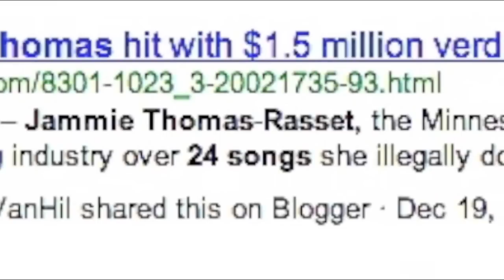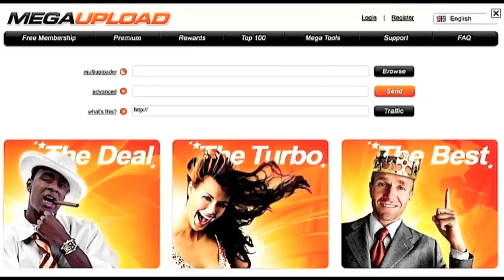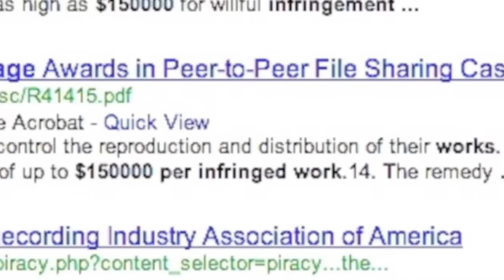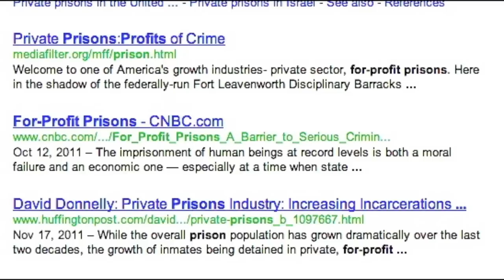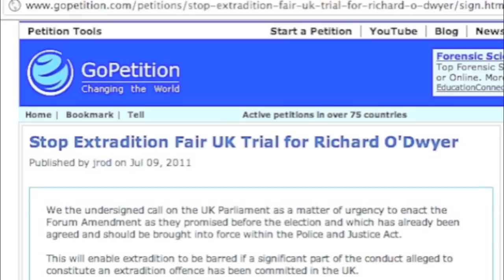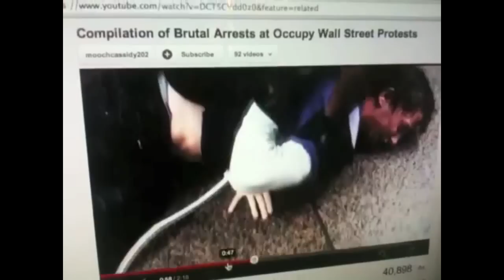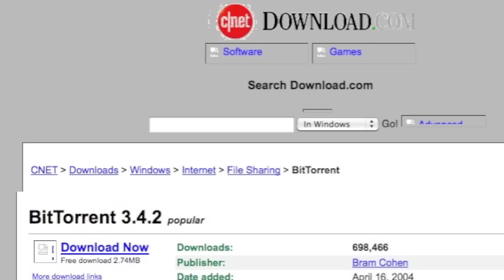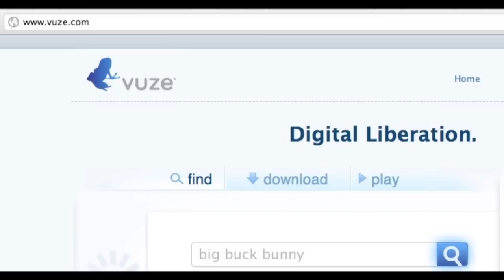JeepersMedia (Mike Mozart) exposes MegaUpload bust (Big Brother is here!)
MIRROR: Remix posted via permission of JeepersMedia (Mike Mozart).